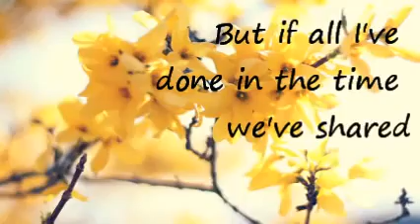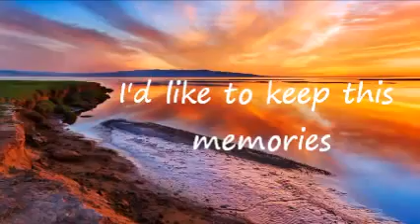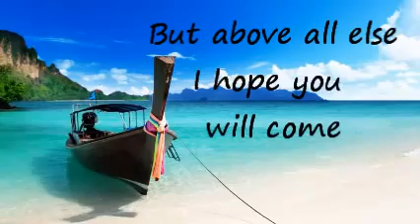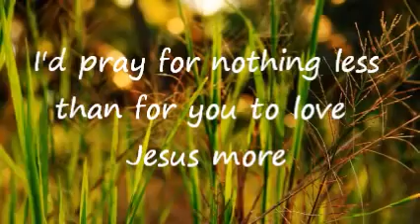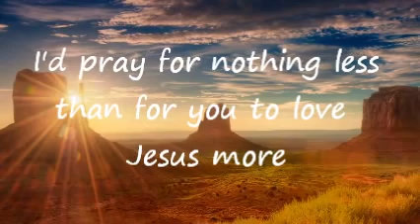"Will You Love Jesus More" Lyrics